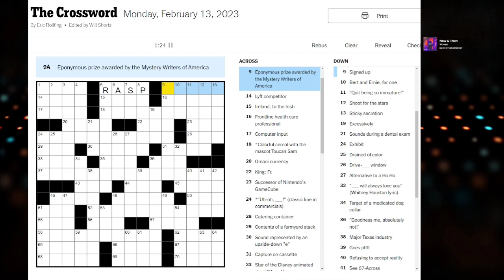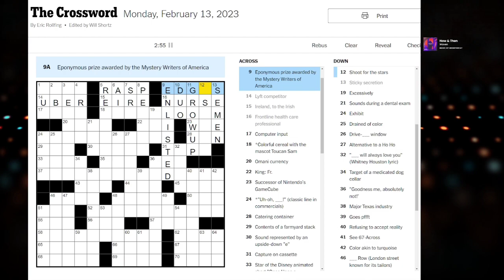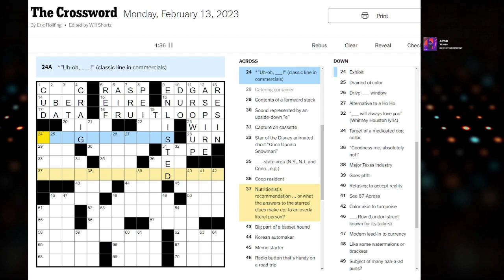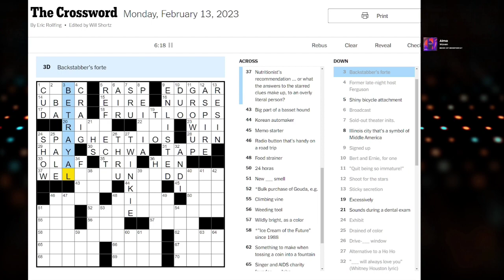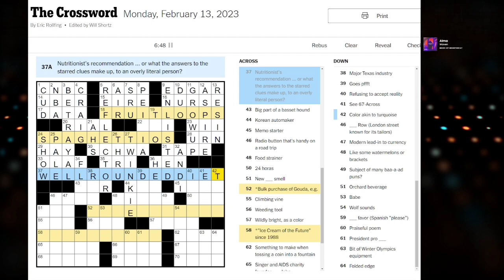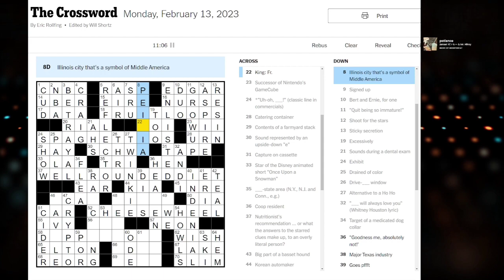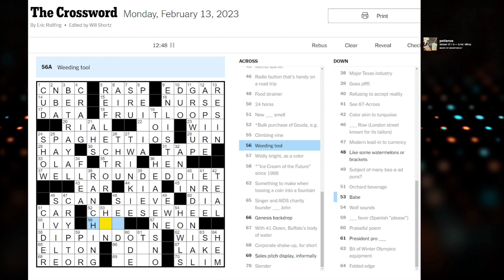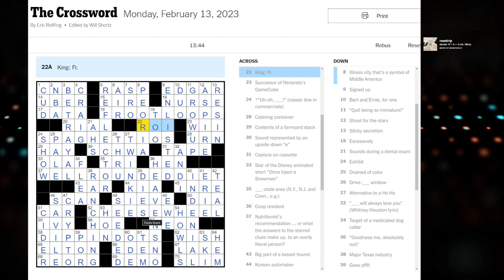Crossverds - NYT Solve Monday, Feb 13th 2023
I'm Verdski and I love crosswords! I livestream crossword solves with viewer participation Tuesdays, Thursdays, and Sundays @ 7:30pm Eastern Time

Glad to take requests and feedback for future videos. What do you want to see? Maybe I can do it!